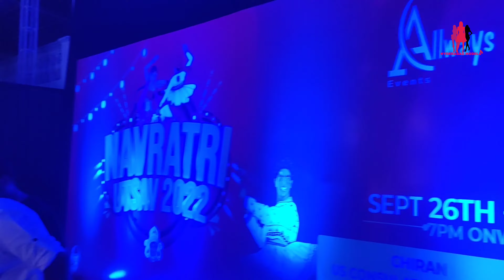Navratri Utsav 2022 at Chiran Fort Club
for More info about Events